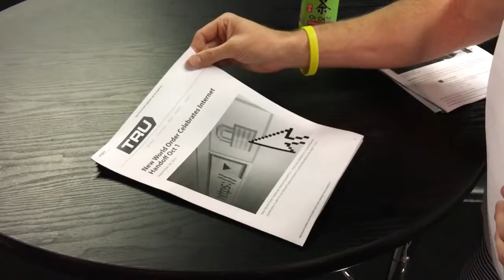Julian Assange BOMBSHELL and Donald Trump Tomorrow!!